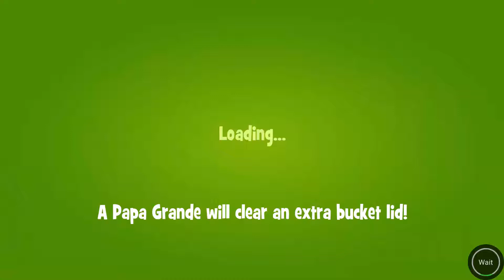Papa Pear Saga Level 712 - No Bosters